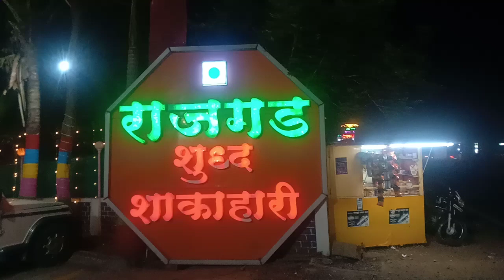या मित्रांनो जेवण करायला